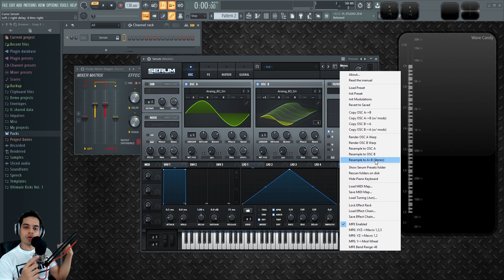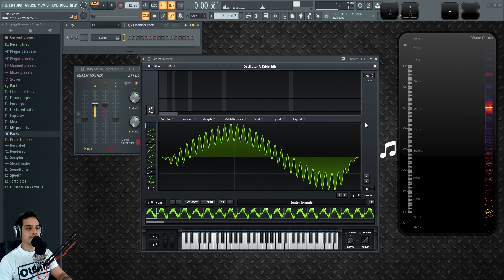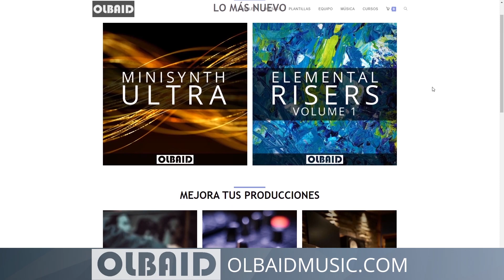🧪SERUM - #15: Funciones Avanzadas [Curso Completo] - Tutorial